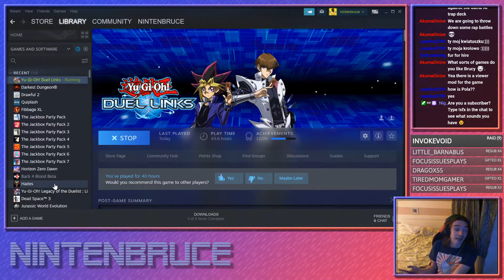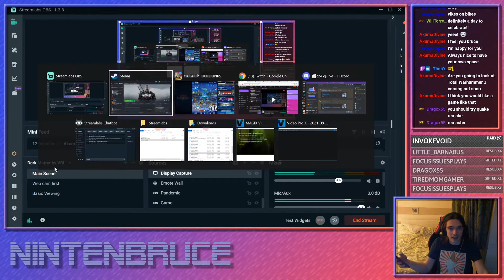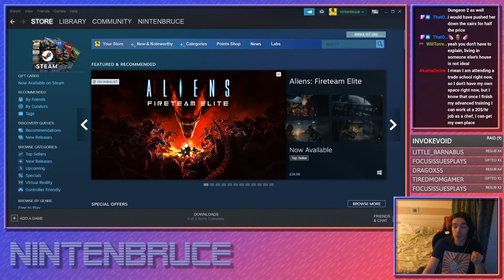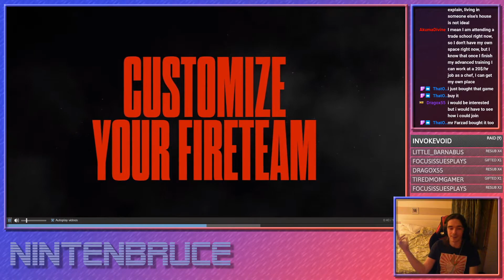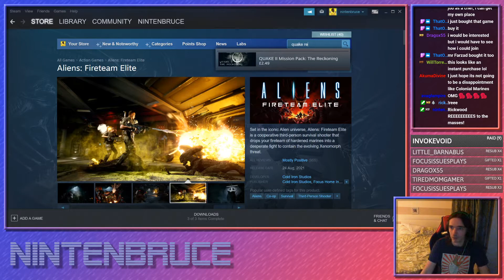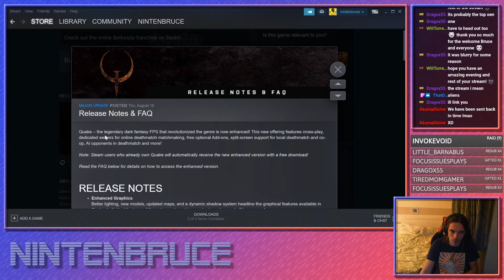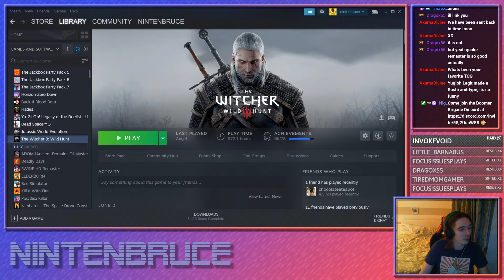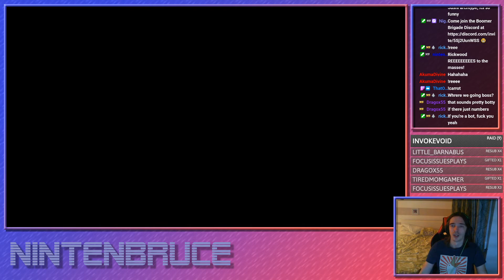Yu-Gi-Oh! Duel Links - Day 6 - 24 Aug 21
Heya people!

It's time to duel with this version of the game instead. Let's play some Yu-Gi-Oh! Duel Links!

For those not in the know I will be streaming 19:00 - 21:00 GMT Tuesdays and Thursdays and 19:00 - 22:00 GMT every Saturday on the regular so check me out